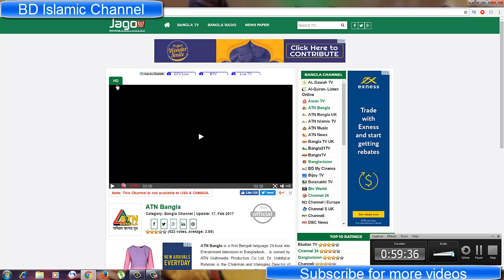Kamal Uddin Jafori | কামাল উদ্দিন জাফরি | Atn Bnagla Program | Shabe Kadar 2017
Video Title : Kamal Uddin Jafori | কামাল উদ্দিন জাফরি | Atn Bnagla Program | Shabe Kadar 2017

Artist : Kamal Uddin Jafori
Label Bd Islamic Channel